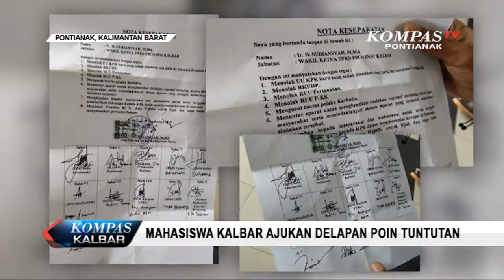Mahasiswa Kalbar Ajukan Delapan Poin Tuntutan